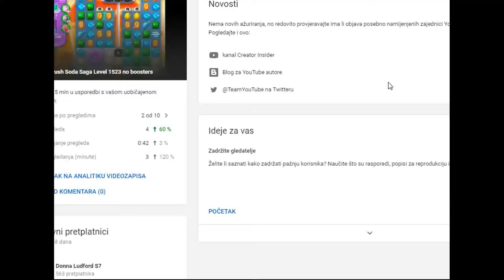Candy Crush Saga Level 4688